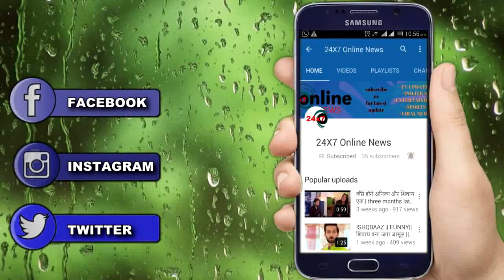ISHQBAAZ : “रोजी रानी का ड्रामा हुआ खत्म" लौट आई “खिड़कीतोड़ अनिका"